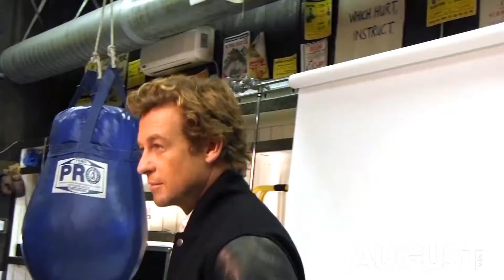August Man January 2015 Simon Baker